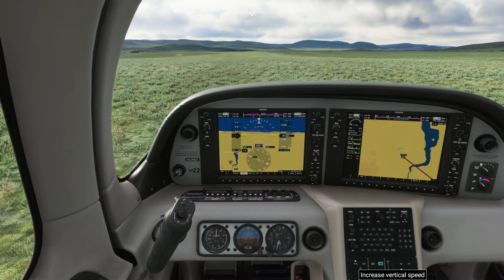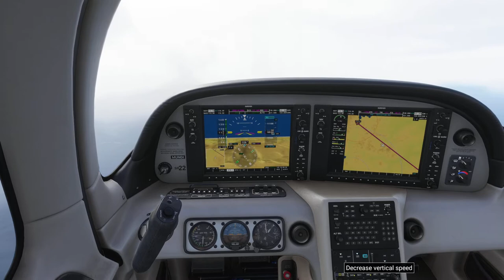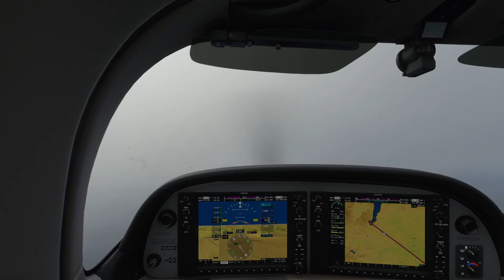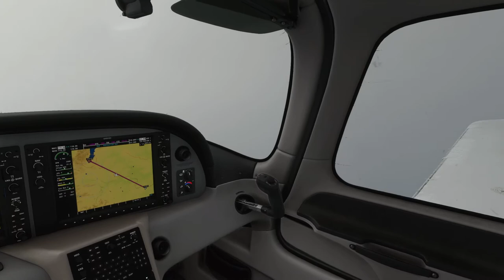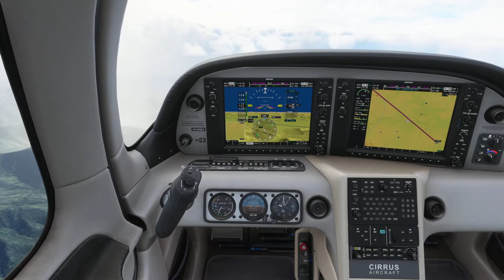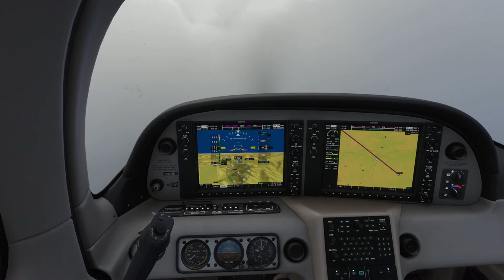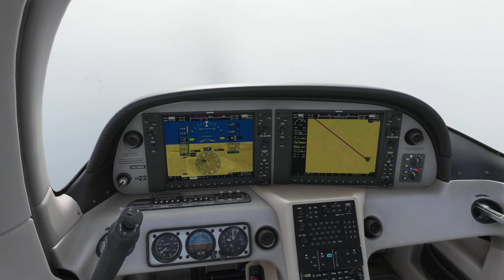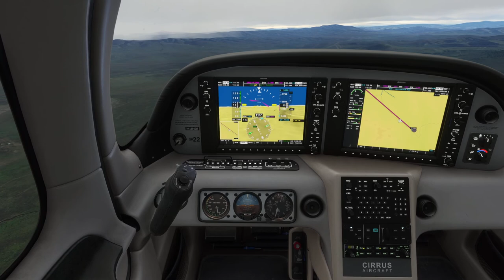Khatgal to Bulgan - MSFS 2020 - Mongolian Tour - Leg 9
Bulgan is a town, administrative centre of Bulgan province of Mongolia. Bulgan sum has a population of 11,984, 12,323, town proper has a population of 11,198. It is located at the site of the former Daichin Wangiin Khüree monastery at an elevation of 1,208 metres and 468 kilometres from Ulaanbaatar.

The 9th leg of this Mongolia Tour sees us depart from Khatgal for the 161 nm leg to Bulgan. Low cloud and showery outbreaks of rain accompany us for the latter part of this flight.

SPECS:-

1 TB Seagate (1000 GB) SATA-III HDD 7200 RPM 64MB Cache
256GB Samsung PM961 M.2 SSD, Read 3100MB/s, Write 1400MB/s - Silent

Addons:-

          Carenado Do228
          Alabeo Cessna 400
          Majestic Dash